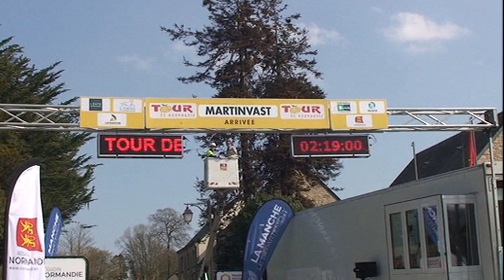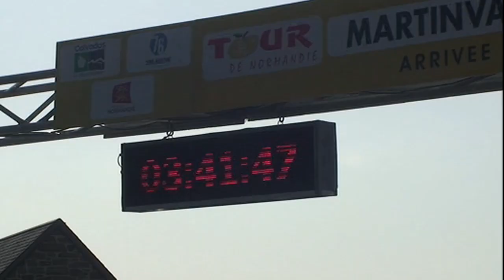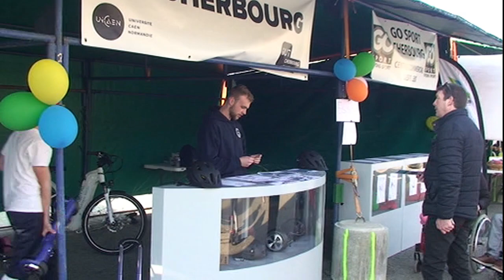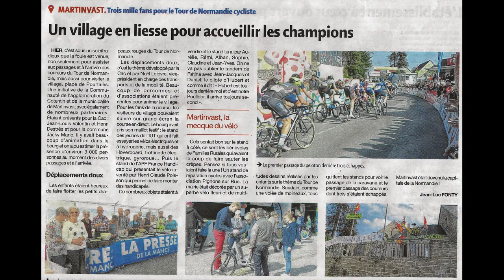2019 03 30 Tour de Normandie arrivée à Martinvast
Tour de Normandie 2019,
 Arrivée de l' étape Gouville sur Mer-Martinvast, Vidéo montage de roland lemoigne ( Martinvast Festivités).